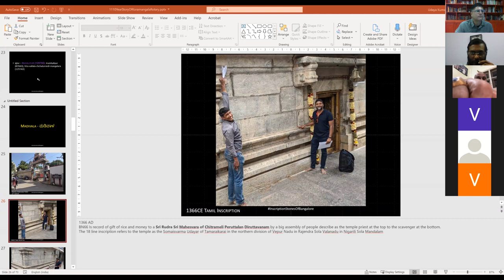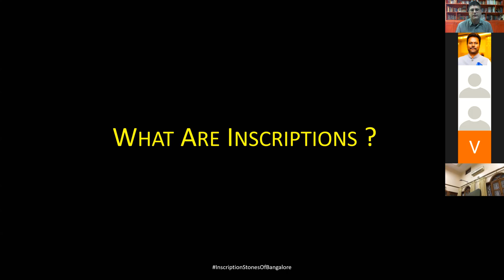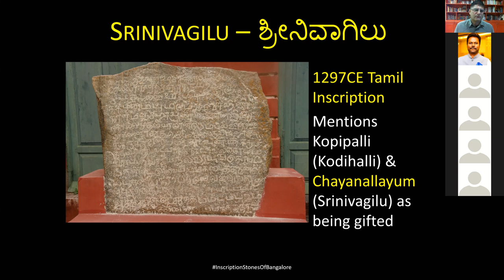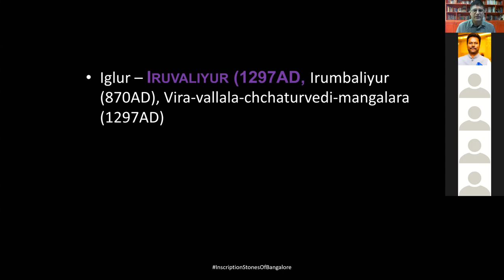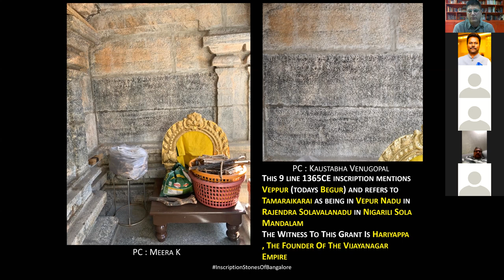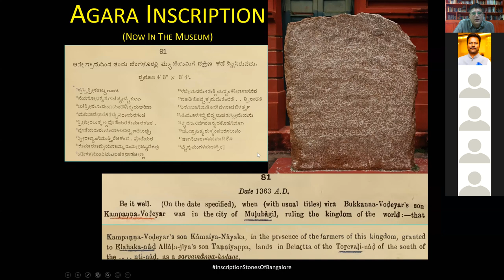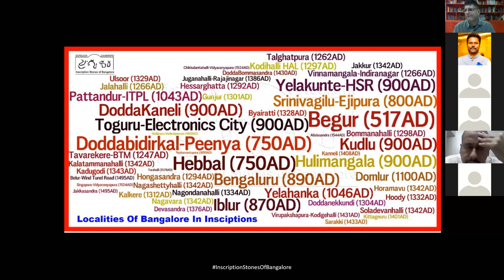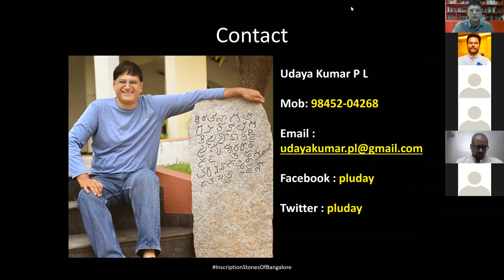Bengaluru ಬೆಂಗಳೂರು: A 1100 Year Young City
Recording of

With a focus on BTM (Tavarekere), Koramangala, ST Bed (Srinivagilu), Iblur, Begur, Madivala...

A talk jointly organised by Rotary Koramangala and Rotary HSR."